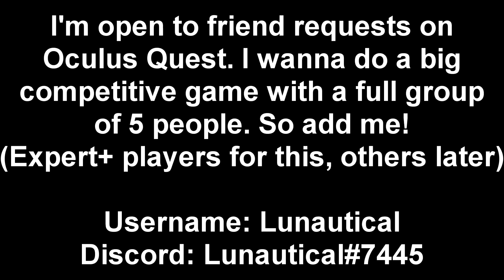Beat Saber | Bad Liar (Official Song) | Expert + & FULL COMBO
Remember, I wanna do a competition or something with a group of 5 people on Expert+. Add me on Oculus Quest or Discord.